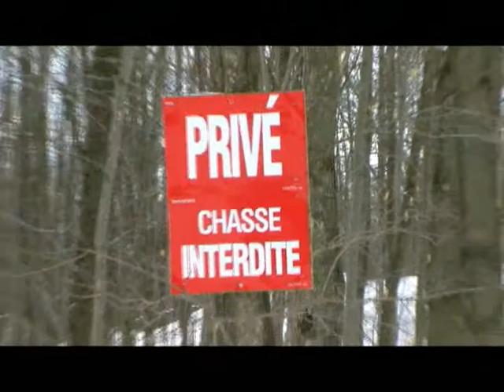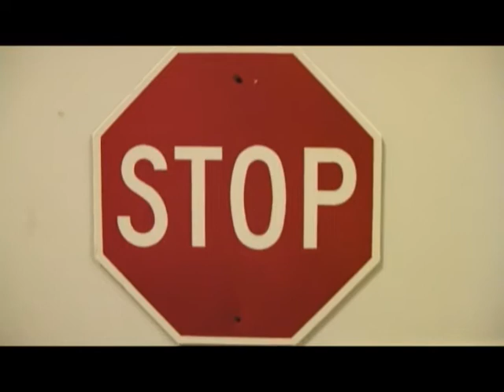Alpen Chalet Crazy House Video by Vinzer Production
Another cool video from Vinzer Production